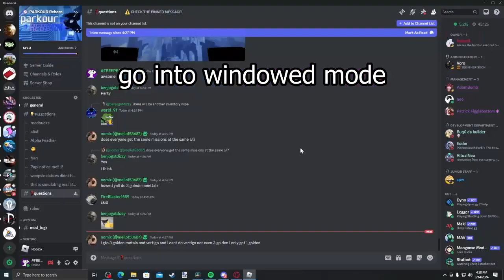How to find GISH in Parkour Reborn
in this video i find gish's crib 😱 he said some controversial stuff though so i had to get outta there
song is radiant by xaf go check out they music!!
you already know go play